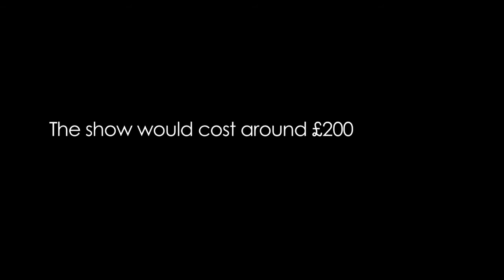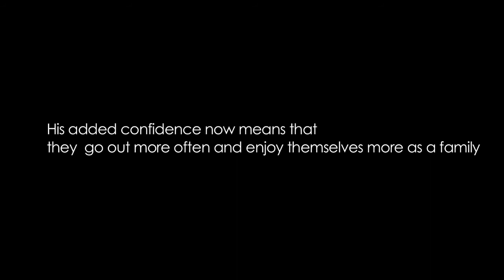PaydayUK Customer Testimonial - Andrea